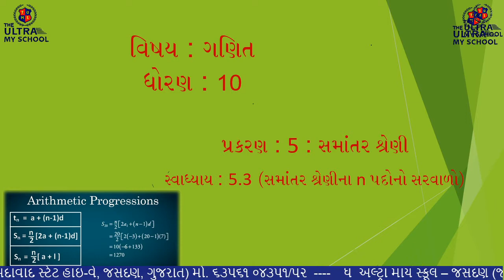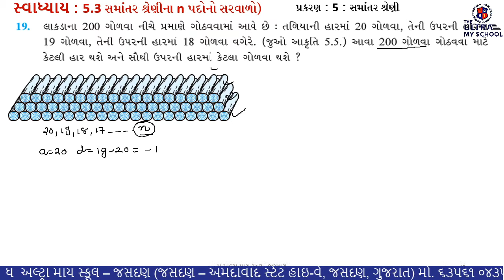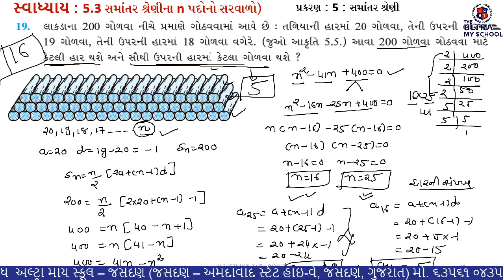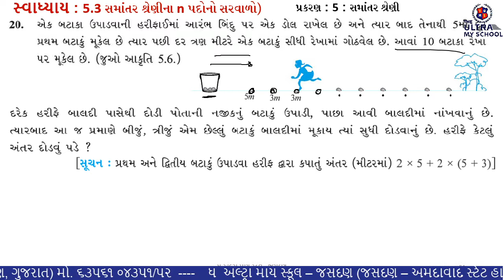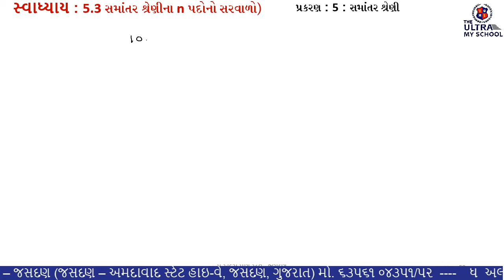STD 10 || ગણિત || Unit 5 || સ્વાધ્યાય 5.3 સમાંતર શ્રેણી || Part 10 || The Ultra My School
||STD 10 ||

||ગણિત ||

||Unit 5 ||

|| સમાંતર શ્રેણી ||

|| સ્વાધ્યાય 5.3||

|| Part 10 ||